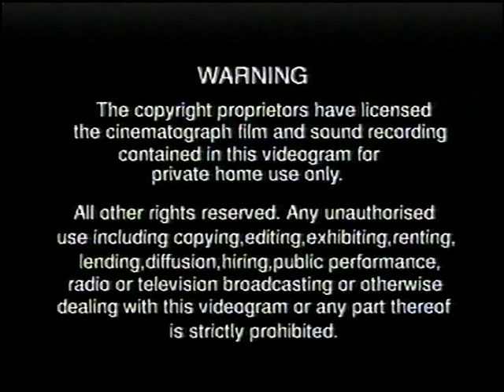Original VHS Opening & Closing: The Adventures Of The Wishing Chair (UK Retail Tape)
Here are the Titles From My 1998 UK VHS of Enid Blyton's Enchanted Lands: The Adventures Of The Wishing Chair

Opening:
1. PolyGram Warning Screen
2. Abbey Home Entertainment/Tempo Video Logo
3. Enid Blyton's Enchanted Lands: The Magic Of The Faraway Tree Preview
4. PolyGram Visual Programming Logo
5. Enid Blyton's Enchanted Lands: The Adventures Of The Wishing Chair Intro

Closing:
1. Enid Blyton's Enchanted Lands: The Adventures Of The Wishing Chair Credits
2. PolyGram Warning Screen